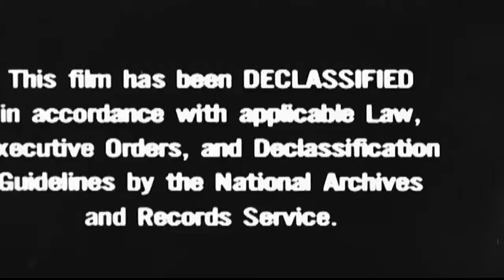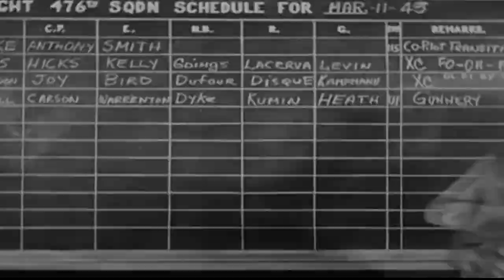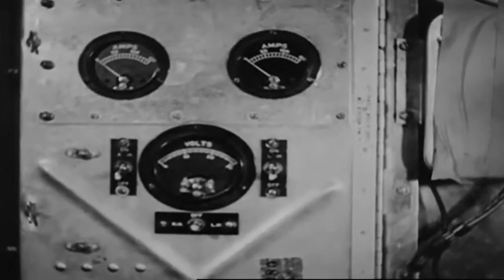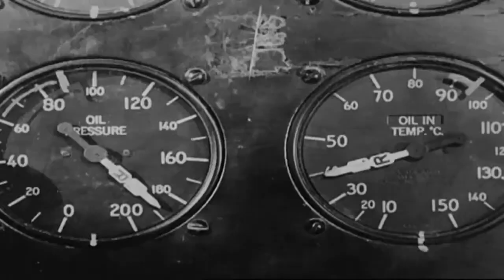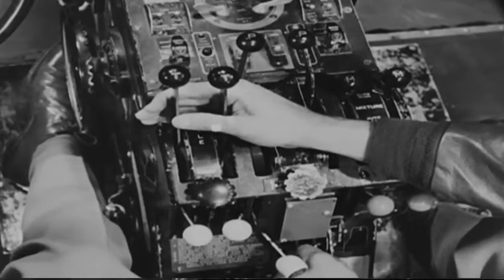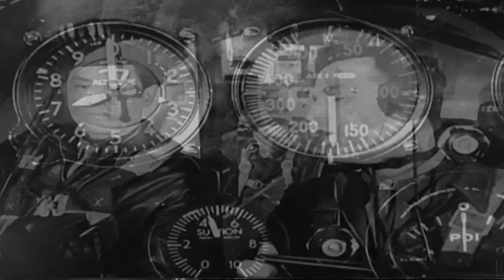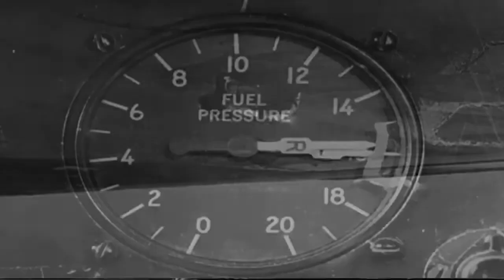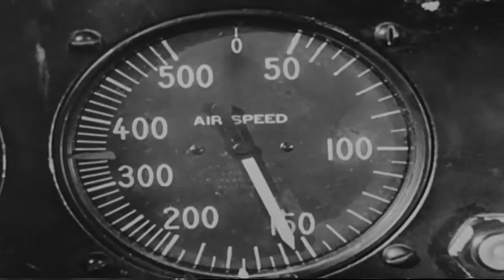"How To Fly The B-26 Airplane" 1944 Army Air Forces (full)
Freely Downloadable at the Internet Archive, where I first uploaded it. U.S. Army Air Forces training film # TF 1-3301 How To Fly The B-26 Airplane. 1944.
National Archives description: "This documentary film features Don Porter as a flight instructor responsible for the training of a young lieutenant pilot, played by Craig Stevens." The National Archives has digitized 5 of 6 reels.